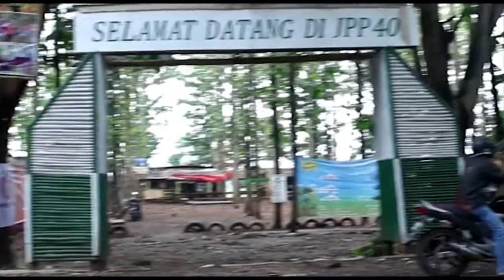JPP WISATA YANG KINI MATI SURI